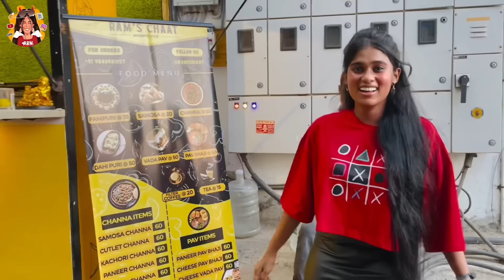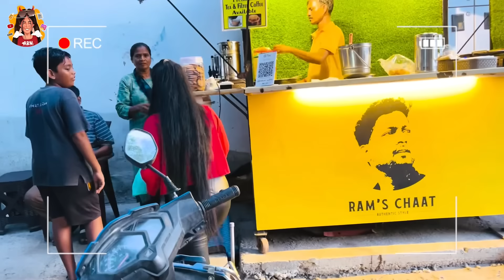Rs100 ku saptu ₹20 Dhan irruku🤣- dare 186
Follow Achu’s Social Media Pages